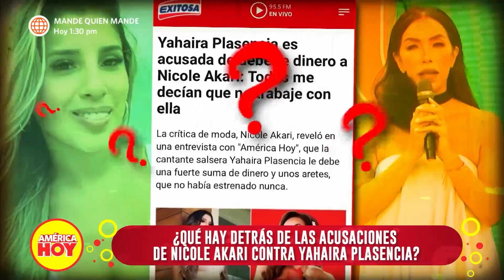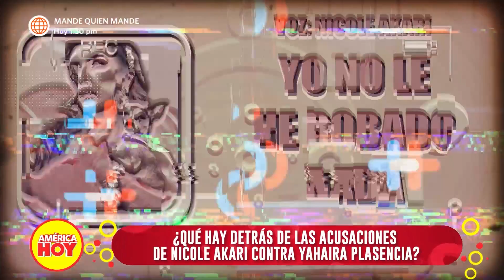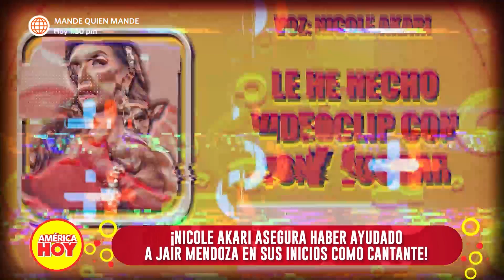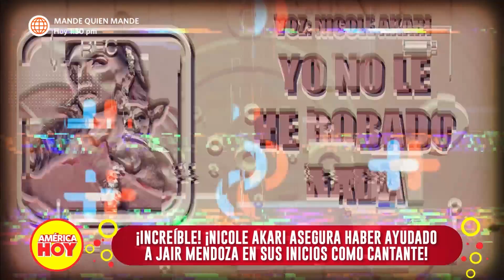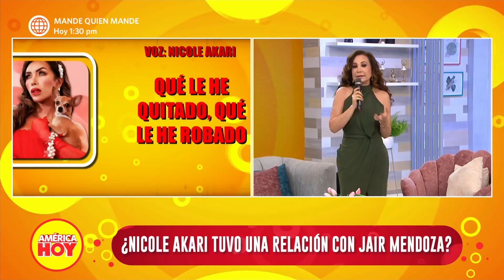América Hoy: ¿Nicole Akari tuvo una relación con Jair Mendoza? (HOY)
¡QUEEEEE! 🤨
Nicole Akari mencionó que ella conoce a Jair Mendoza hace varios años y Yahaira no tendría por qué sentirse atacada. Además, deslizó la posibilidad de haber tenido un breve romance con el cantante en el pasado. ¿Qué habrá pasado? 😱